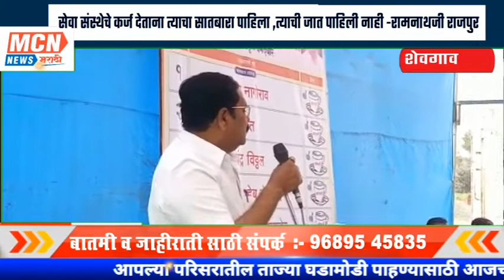सेवा संस्थेचे कर्ज देताना त्याचा सातबारा पाहिला ,त्याची जात पाहिली नाही _ रामनाथजी राजपुर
MCNNEWSJALGAONJAMOD. अहमदनगर जिल्ह्यातील शेवगाव तालुक्याच्या पूर्व भागातील बालमटाकळी येथील विविध कार्यकारी सेवा सहकारी संस्थेची १२ मार्च रोजी होऊ घातलेल्या व 1368 सभासद संख्या असलेल्या व 13 संचालक मंडळाच्या होत असलेल्या निवडणुकीमध्ये पाच उमेदवार बिनविरोध निवडून आले , तर 8 जागेसाठी 1० जण निवडणूक रिंगणामध्ये आपले भवितव्य आजमावत आहेत.
 अत्यंत चुरशीच्या या निवडणुकीच्या रणधुमाळीत आरोप प्रत्यारोपाच्या फैरी झडत आहेत ,
राष्ट्रवादीच्या पॅनलचे सांगता सभेचे आयोजन करण्यात आले
 त्यावेळी माजी चेअरमन रामनाथ राजपुरे यांनी सांगितले की शेवगाव तालुक्याचे माजी आमदार नरेंद्र पाटील घुले , चंद्रशेखर पाटील घुले यांच्या मार्गदर्शनाखाली गोरगरीब शेतकऱ्यांना कर्ज देण्याचा प्रयत्न केला असून त्यात राजकारण केले नाही, कोणाची अडवणूक देखील केली नाही, त्यामुळे मागील पाच वर्षांमध्ये सोसायटीचा कारभार चांगल्या पद्धतीने करण्यात आला असल्याचे ते म्हणाले..